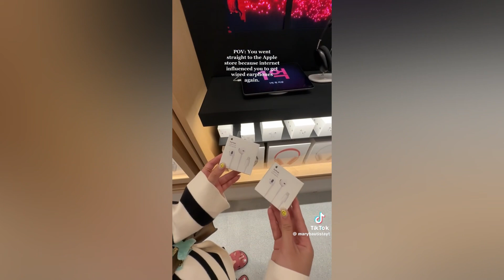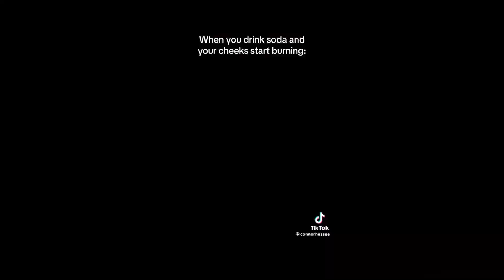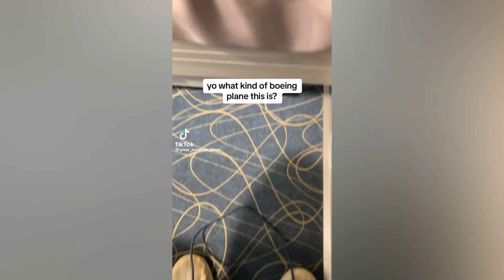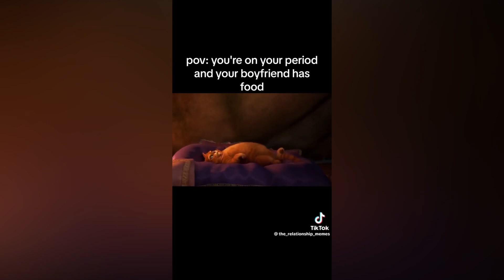17 Minutes Of Relatable TikToks